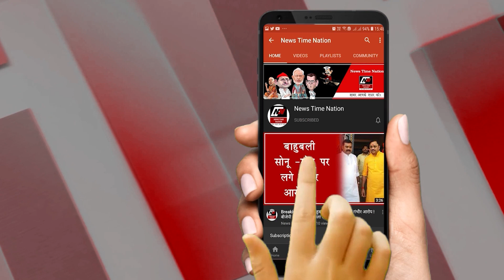सुल्तानपुर में जिला पंचायत अध्यक्ष उषा सिंह और ब्लॉक प्रमुख शिवकुमार सिंह क्यो हुए सम्मानित ? | NTN